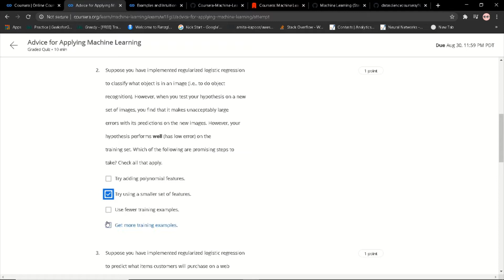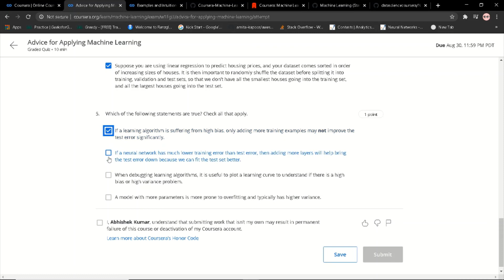Machine Learning Week 6 Quiz 1 (Advice for Applying Machine Learning) Stanford Coursera